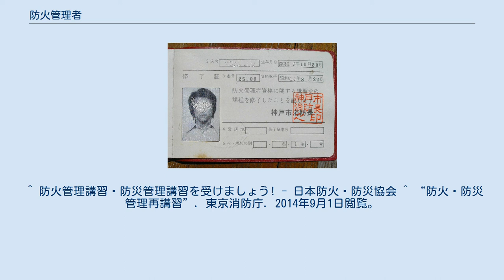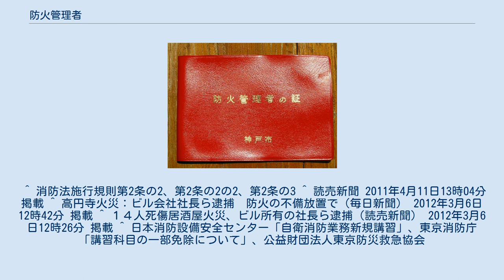防火管理者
防火管理者の証 表紙（1980年発行 神戸市） 防火管理者の証 防火管理者（ぼうかかんりしゃ）は消防法に定める国家資格(業務独占)であり、その資格を有する者のうち防火対象物において防火上必要な業務を適切に遂行でき、従業員を管理・監督・統括できる地位にある者で、防火対象物の管理権原者から選任されて、その防火対象物の防火上の管理・予防・消防活動を行なう者を言う。
防火に関する知識・技能に内包されるものとして、危険物、地震、津波、火山等に関する知識も求められる。
 防火管理者の資格条件は、消防法施行令により下記の通り規定されている。
そして、消防への届出に際しては資格証明を必要とする。
 「資格講習及び効果測定試験」で取得した場合、甲種を取得した者は乙種資格も含んでいるが、乙種しか取得していない者は新たに甲種防火管理者講習を受講し、効果測定試験に合格しなければ甲種資格は保有できない。
そのほか一部の元消防職員・団員や警察官など一定の学識経験を有すると認められる者は、その証明書を添えて最寄りの消防本部に申請すれば、各消防本部の審査によるが、講習会の受講や試験を受けなくても甲種及び乙種と同等の防火管理者であるとの資格を付与される（一般に認定防火管理者という）。
認定防火管理者は厳密には甲種でも乙種でもなく消防法施行規則第2条に規定されるその他の防火管理者資格となり、防火管理者として選任されたときは管轄の消防本部によって届け出様式が異なる場合があるの確認が必要である。
また、認定防火管理者となる要件を満たしている者は防火管理者資格を取得すること自体に講習の受講は不要であるが、下記の甲種防火管理者再講習の要件に合致する防火対象物の防火管理者として選任されている場合は、選任日から5年以内ごとに再講習の受講が必要である。
 基本的な資格取得方法は「資格講習の受講及び効果測定試験での合格」である。
都道府県知事（2021年時点の実施事例なし）、消防本部を設置する市町村（特別区の区域は都）の消防長、あるいは政令における総務大臣認定登録機関となっている法人が主催する防火管理者講習を修了し、効果測定試験に合格する必要がある。
甲種で2日、乙種で1日の講習が通常である。
 内容については、防火管理に係る制度や資格制度、火気設備取り扱い、消防設備、自衛消防、消防計画の他、危険物、地震、津波、火山についてなど多岐に渡る。
 消防長が行うもののほとんどは、講習・試験費用の全部または一部を公費で賄っているため、無料ないし比較的安価に受講・受験できるがその反面、受講者を当該消防本部の管轄区域内に所在する、あるいは新たに設置が決まっている防火対象物の防火管理者に選任される予定の者などに限っている事が少なくない。
テキスト代は多くの自治体で受講者負担となっているが、自治体により異なる。
 唯一の登録講習機関となっている一般財団法人日本防火・防災協会が行う講習・試験は全額受講者負担となり、甲種8,000円、乙種7,000円。
東京都をはじめ、消防長が講習・試験を実施している地域では原則実施していない中学校卒業以上で日本語を理解できる者であれば居住・勤務地に関係なく誰でも受講・受験可能。
 上記に値する者が防火管理者になる場合は防火管理講習試験が免除される場合があるが、防火管理講習修了証に代えて在籍期間が発行したか学歴証明書および実務経験を有することの証明書が必要であり、選任届を提出する際にその証明書で受理するか否かは自治体によって異なるので消防本部（消防署）等に事前確認が必要である。
 防火管理者となり選任届を提出する際、消防職員として採用されていた行政団体（区市町村、広域連合や一部事務組合等）が発行した在籍証明書が必要となるが、自身が所属していた消防本部の管轄内であれば在任記録の確認を持って証明書の添付に代えてもらえる場合もある。
いずれの場合も受理するか否かは自治体よって異なるので、消防本部（消防署）に事前確認が必要である。
 いずれも選任届を提出する際、防火管理講習修了証に代えて各在籍機関が発行した証明書が必要であり、受理するか否かは自治体よって異なるので、消防本部（消防署）に事前確認が必要である。
 平成15年6月に消防法令が改正され、甲種防火管理者として選任されている者のうち、一部の特定防火対象物の防火管理者に対して、5年ごとの再講習義務付けが平成18年4月1日より制度化された（消防法施行規則第2条の3）。
これに先駆け、平成17年...